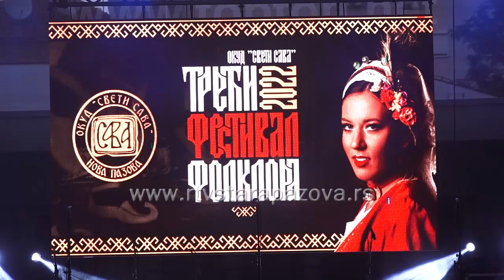Septembar fest 2022 u znaku 20 godina igre i pesme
OKUD Sveti Sava iz Nove Pazove u subotu je folkloraškoj publici priredio praznik pesme i igre na platou ispred osnovne škole. Održan je treći festival folklora a prvi pod nazivom Septembar fest 2022.